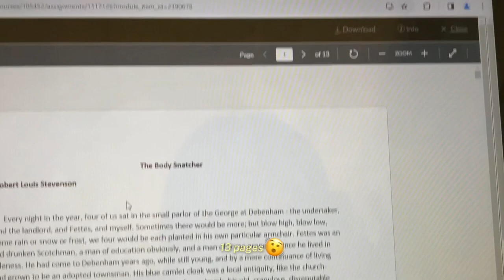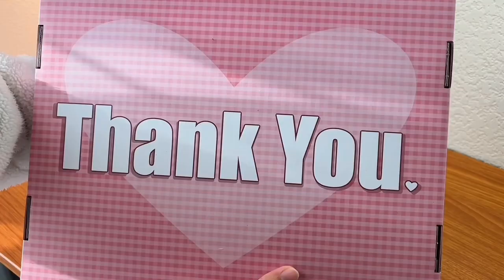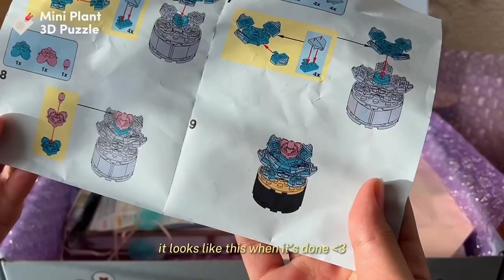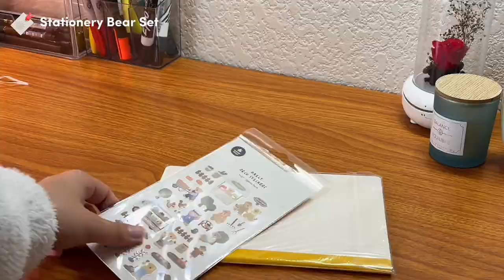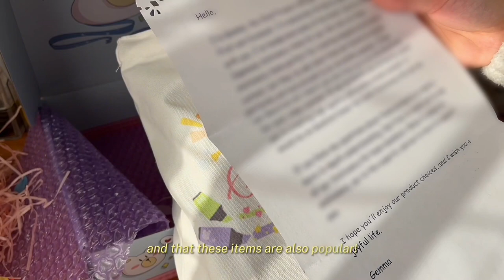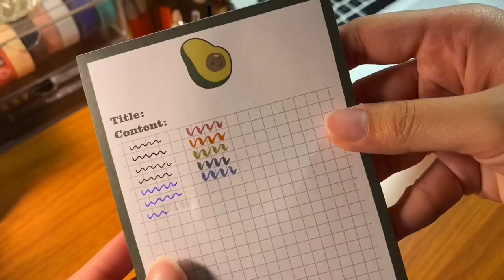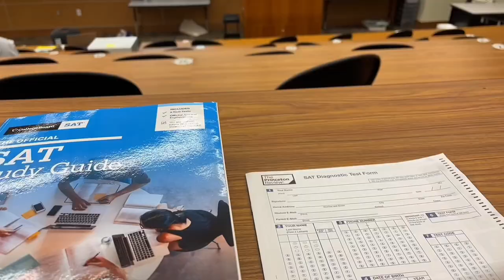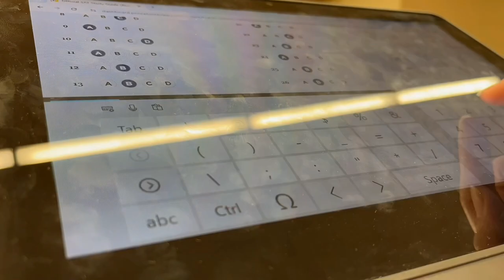slice of life🎃👻shs vlog, stationery haul, & halloween trunk or treat🍬ft. stationery pal!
Follow @stationerypal on YouTube!

love, andiee♥

↳ Info about StationeryPal's Double Eleven Event on November 11 !!
- Order any amount from the website and
get a chance to win Iphone 15
- A gift for every checkout

↳ product links
Sanitary Napkin Storage Pouch - Blue Poppy

Zebra Mildliner Double-Sided Highlighter Set - Fine / Bold - Fluorescent Set

Zebra Sarasa Mark On Gel Pen - 0.4 mm - Black

Kokuyo Campus Watercolor Notebook - A5 - 8 mm Ruled - Blue

↳ Links of the products that's in the StationeryPal's bag will be in the comments (it won't fit in the description box lol!)

♬ music used;
newjeans - get up
slchld - she likes spring i prefer winter (cover by emi choi)
wonstein - your existence (piano cover by jh piano)
chillpeach- mushroom's life
b jyun - 돛단배 (danielions music)
shushubobo - duck season
ive - off the record (lofi by dani.hz)

➳ faqs; get to know me!
name: andrea! (my nickname is andie)
age: 18 (born in ‘05)
ethnicity: filipina
i live in: texas, US